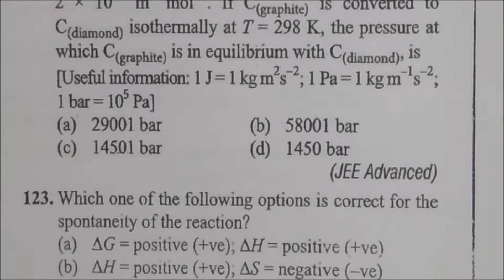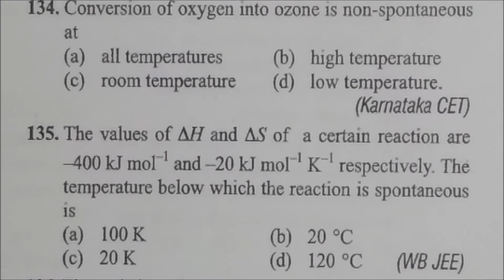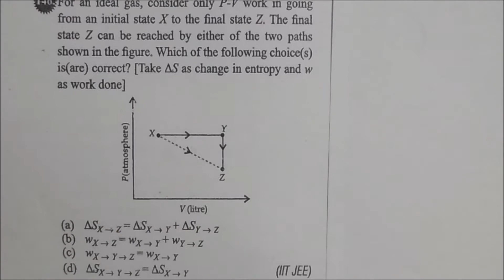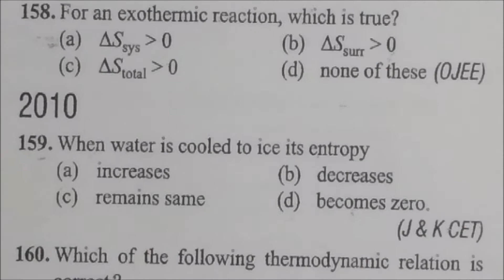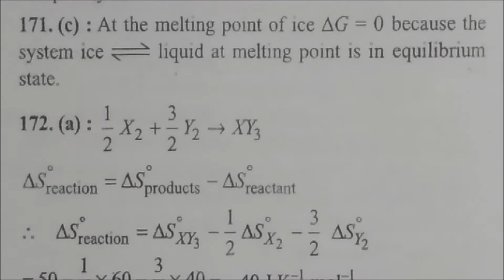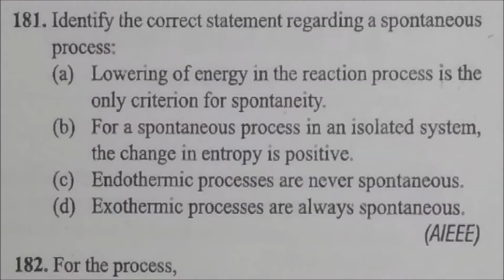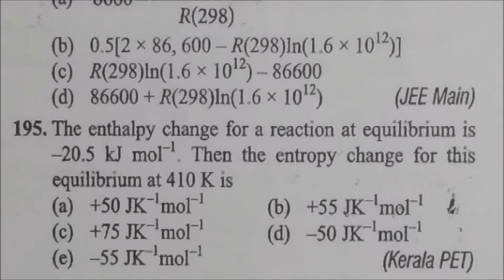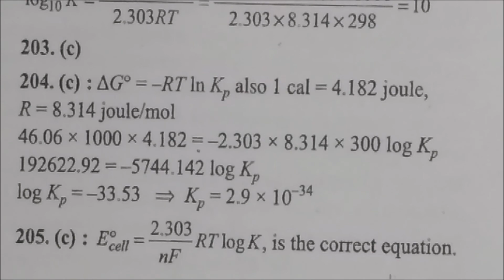Entropy and free energy -part 3 Thermodynamics Previous Years solved Questions CHEMISTRY